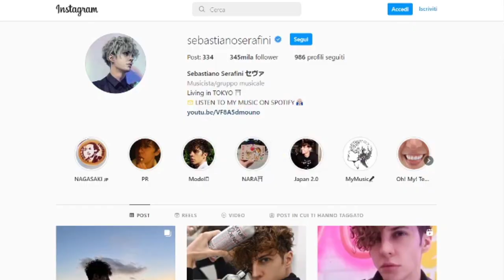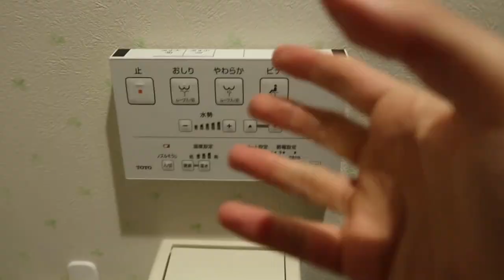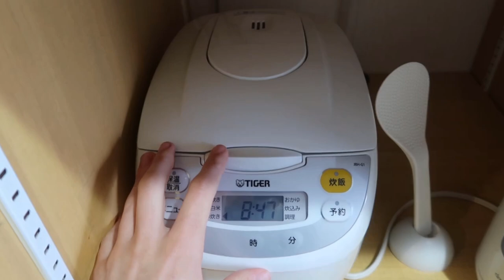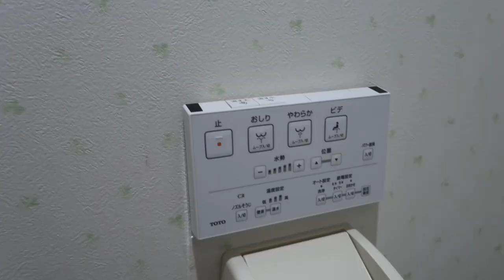HOMETOUR DELLA CASA TRADIZIONALE DI OSAKA: MI SONO TRASFERITO?